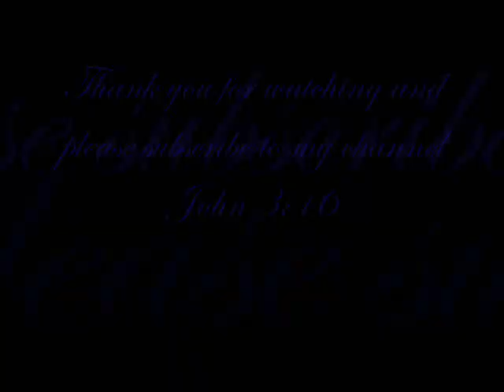Miss Haiti 2010 Miss Universe Sarodj Bertin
God Bless
Josephine:)